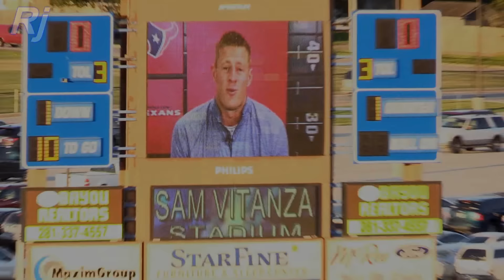Dickinson Gators vs Clear Brook Wolverines Football 2015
The Dickinson Gators beat the Clear Brook Wolverines 42 to 28.